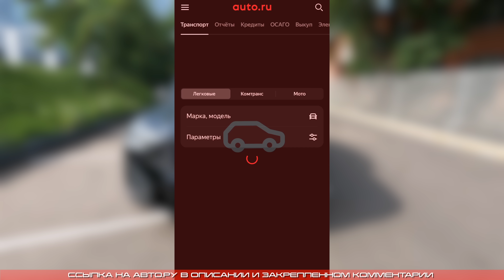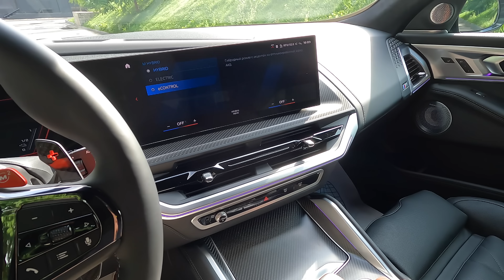В ПРОДАЖЕ BMW XM G09 Dravit Grey / НОВЫЙ БМВ ХМ Серый Дравит экстерьер/интерьер/оснащение 2023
В ПРОДАЖЕ BMW XM G09 Dravit Grey / НОВЫЙ БМВ ХМ Серый Дравит экстерьер/интерьер/оснащение